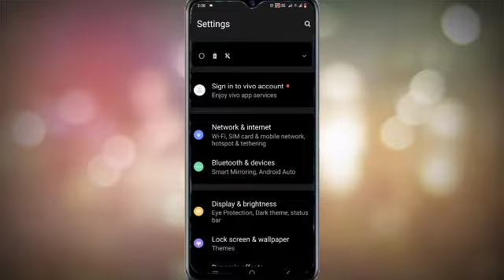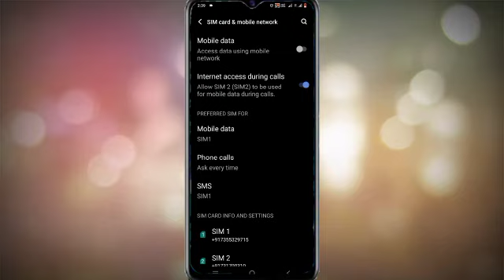Vivo V20 Ask Phone Call Setting Kaise Kare | How To Ask Phone Call Setting Vivo V20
Ask Phone Call Setting Vivo V23
Vivo V23 Ask Phone Call Setting
Vivo V23 Ask Every Time Sim 1 Sim 2
How To Dual Sim Card Setting On Vivo V23
Vivo V23 Phone Call Setting Sim 1 Sim 2
Sim 1 Sim 2 Phone Call Setting Vivo V23

My Camera

My Trypod
My Light